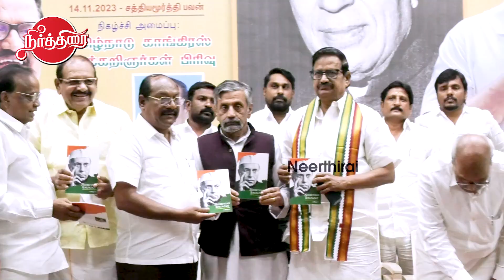பாஜகவுக்கு விஷம் முறிவு மருந்து இதுதான்...Peter Alphonse Latest Speech on Nehru Patel | BJP | Modi